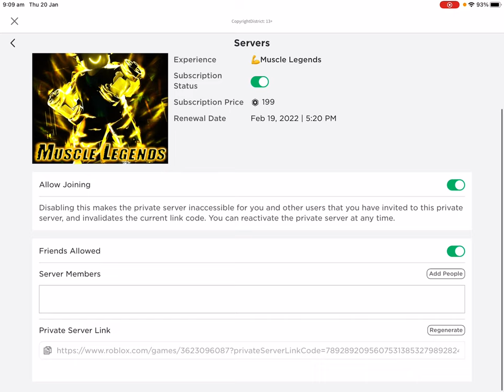Free muscle legends private server (Expired and deleted link/server)